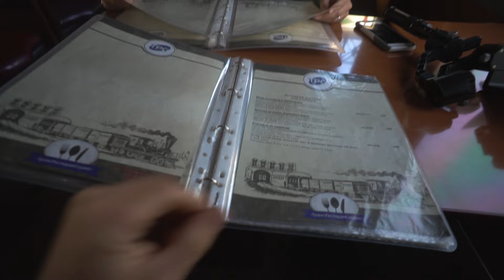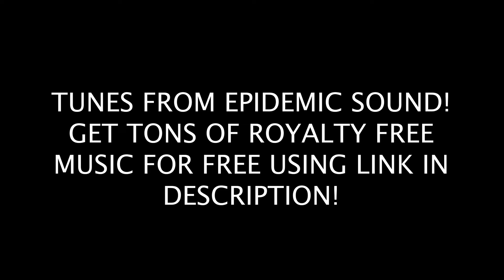74 HOURS ON THE TRANS-SIBERIAN! Day 3 Restaurant Car & Wipees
Want to know all of the details about visas, booking your tickets, etc.? We created the Ultimate Guide to Riding the Trans-Siberian Railway!

Day 3 of our 74 hour journey on the train includes tips about phone service & wipees. We also ate in the restaurant car of the train!

Our Links

Social Links